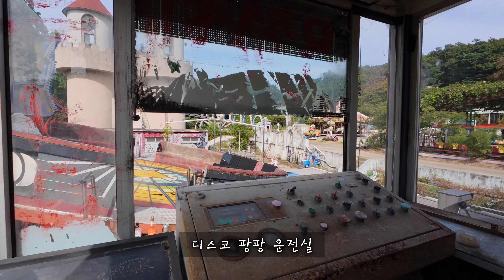[4K] 용마랜드, 버려진 놀이공원의 황량한 아름다움!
용마랜드는 한때 서울 동북부에서 인기 있었던 놀이공원이었지만, 지금은 폐장된 채 독특한 분위기를 지닌 장소로 변했습니다.
놀이기구와 시설들이 시간의 흔적을 고스란히 남긴 채 남아 있어, 폐허 속에서 느껴지는 감성을 찾는 사람들에게 사랑받고 있습니다.
특히 영화나 드라마 촬영지로 자주 활용되며, 사진작가와 영상 크리에이터들에게도 특별한 매력으로 다가옵니다.
이번 영상에서는 드론을 통해 용마랜드의 광활한 풍경과 그 속에 숨겨진 아름다움을 담아냈습니다.